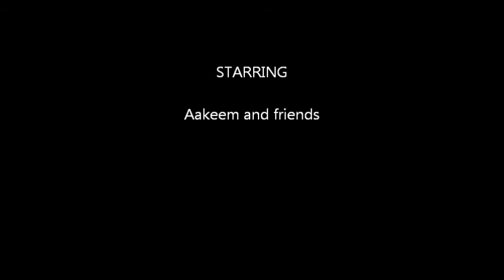Chop Keemi The Movie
Chop Keemi the comic series.